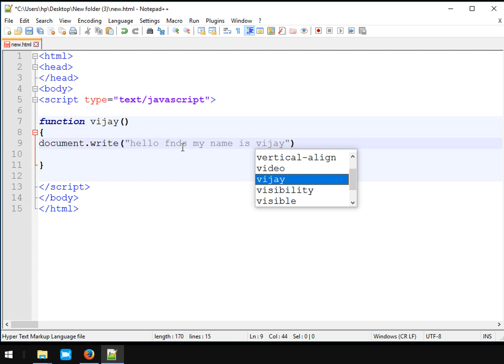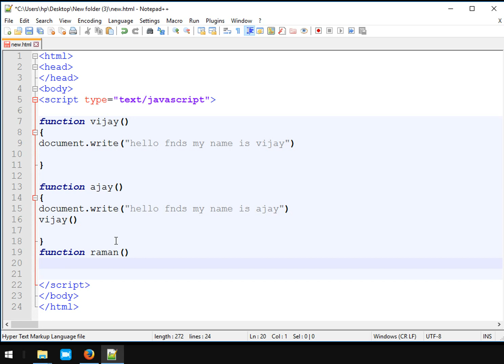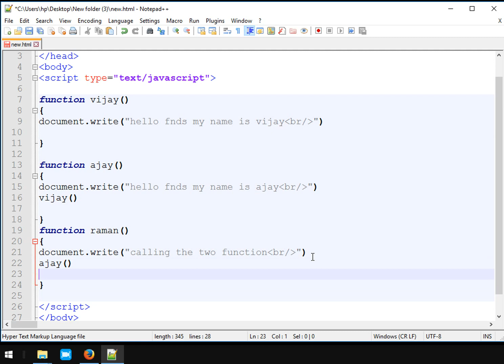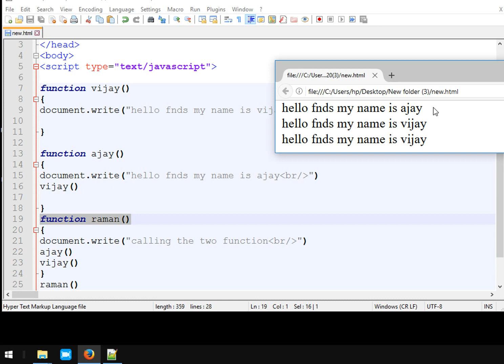JavaScript Tutorial #19:--Calling a Function From Another Function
JavaScript is a scripting language of the web. As the web evolves from a static to a dynamic environment, technology focus is shifting from static markup and styling—frequently handled by content management systems or automated scripts—to dynamic interfaces and advanced interaction. Once seen as optional, JavaScript is now becoming an integral part of the web, infusing every layer with its script.